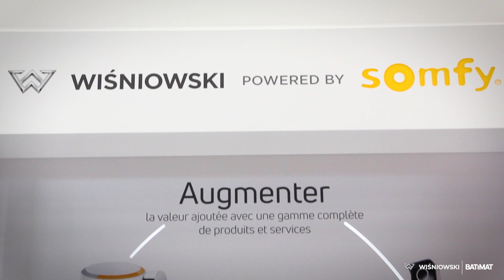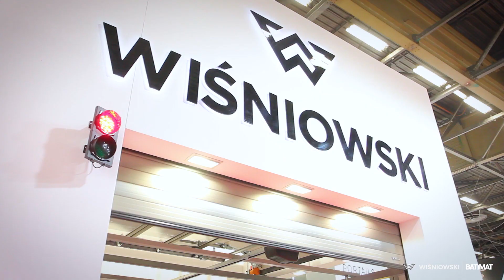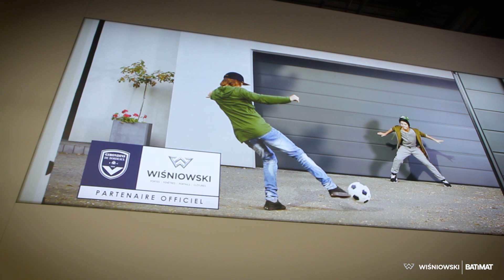BATIMAT 2019 | WIŚNIOWSKI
🇫🇷 Nous avons participé au salon Batimat 2019 à Paris. Batimat 2019 a été le premier bilan d'une année bien remplie – une année pleine de lancements de nouveaux produits, d'innovations et de développements dans l'esprit de l’Industrie 4.0. Notre stand au salon de Paris est devenu un centre de discussion sur le présent et l'avenir de l'industrie de la construction.